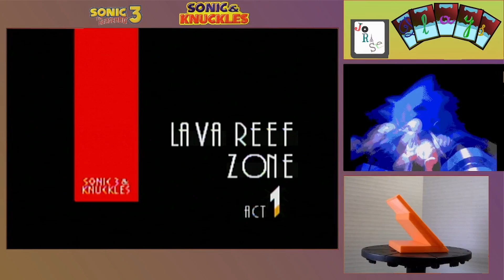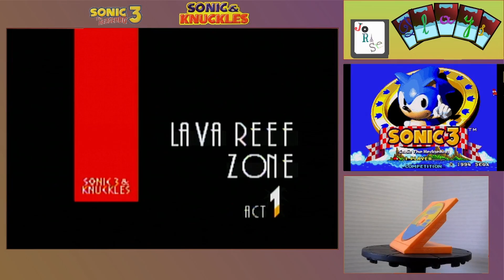Let's Play Sonic 3 & Knuckles Episode 10: Lava Reef Zone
Twentieth episode of the Sonic the Hedgehog 3, Sonic & Knuckles, and Sonic the Hedgehog 3 & Knuckles let's play with commentary by me, JoRaSe. Sonic the Hedgehog 3, Sonic & Knuckles, and Sonic the Hedgehog 3 & Knuckles are the copyright properties of Sega Games Co., Ltd. and are licensed by Nintendo for use on the Nintendo Gamecube. Nintendo and the Nintendo Gamecube are copyright property of Nintendo.

Timestamps:
Intro: 00:00
Start of Gameplay: 00:44
Lava Reef Zone Act One: 01:17
Lava Reef Zone Act Two: 17:57
Hidden Palace Zone: 26:42
Ending Sequence: 28:28